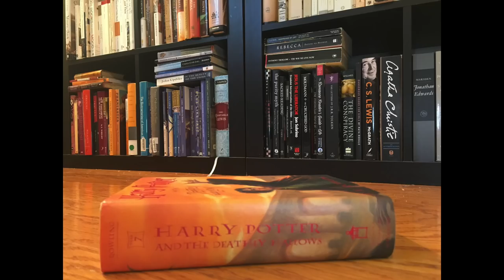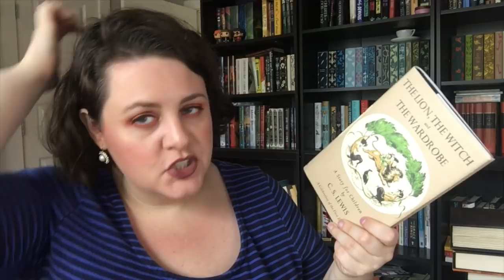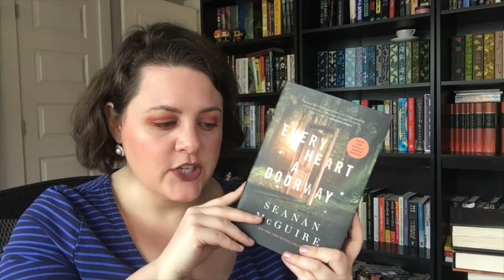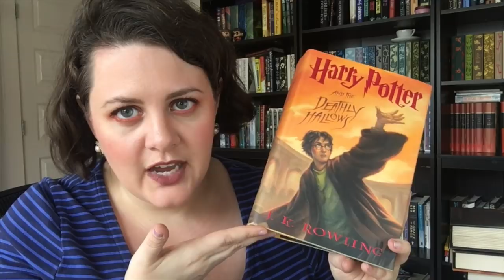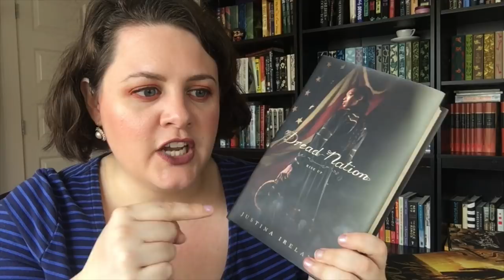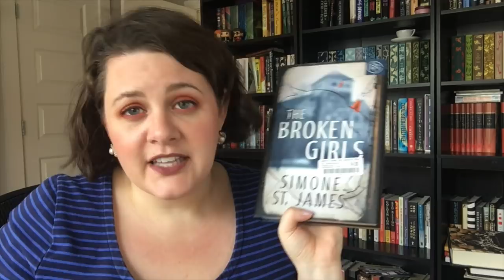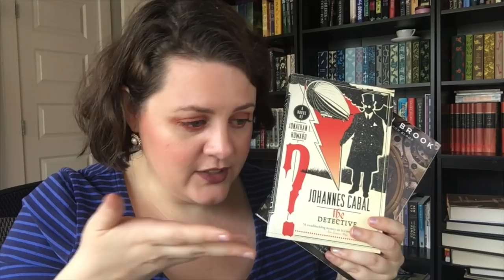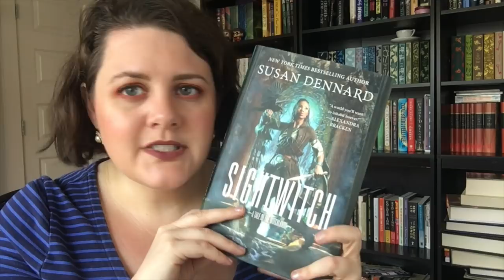Know Your Tropes: Fantasy Edition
Another installment of Know Your Tropes... today, we're breaking down the fantasy genre, and it's a big one! :D

Books Mentioned:

"The Lion, the Witch, and the War" by CS Lewis
"Of Other Worlds" by CS Lewis
"Every Heart a Doorway" by Seanan McGuire
"The Library at Mount Char" by Scott Hawkins
Harry Potter series by JK Rowling
"The Rook" by Daniel O'Malley
"Dread Nation" by Justina Ireland
Psy-Changeling series by Nalini Singh
Kate Daniels series by Ilona Andrews
"The Broken Girls" by Simone St. James
"Children of Blood & Bone" by Tomi Adeyemi
"The Poppy War" by RF Kuang
"How to Be Safe" by Tom McAllister
"The Bloody Chamber" by Angela Carter
"Wise Children" by Angela Carter
"Johannes Cabal the Detective" by Jonathan L Howard
Iron Seas series by Meljean Brook
"Lord of the Rings" by JRR Tolkien
"The Hobbit" by JRR Tolkien
"On Fairy Stories" by JRR Tolkien
"The Lies of Locke Lamora" by Scott Lynch
Witchland series by Susan Dennard
"The Queen's Rising" by Rebecca Ross